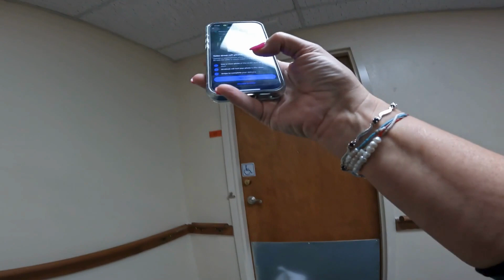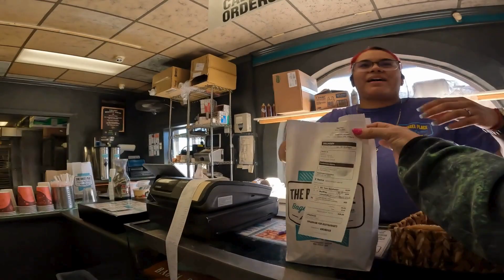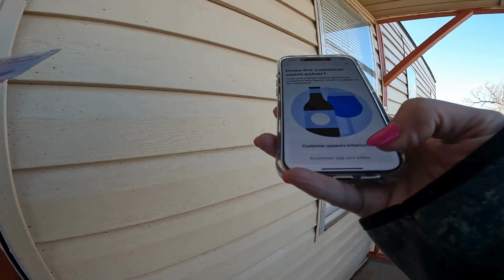Dashing to Retirement/Episode 397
Ride along with me as I deliver grubhub ubereats on a Slow Saturday. How much do we make to pay on our Debt? We use delivery apps to earn extra money to pay off CC debt so we can retire early.